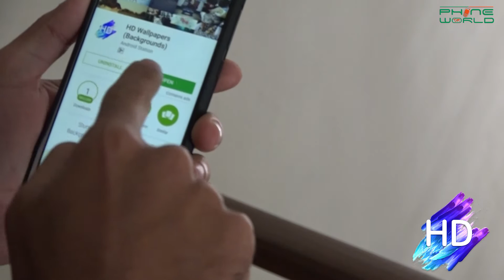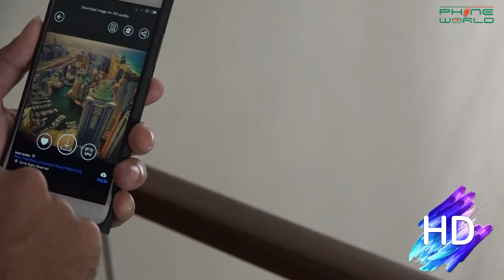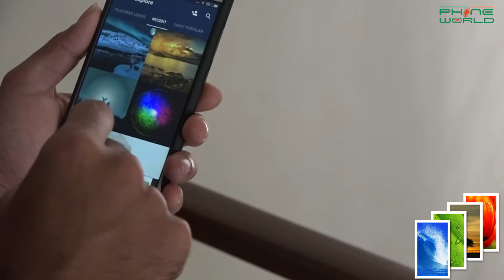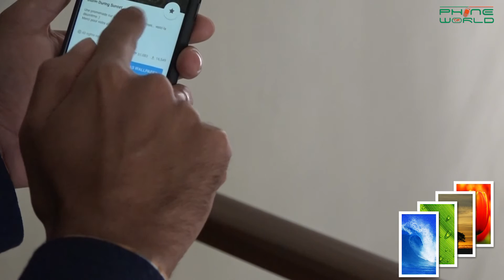APP of the day | HD Wallpapers + Backgrounds HD | 6th Feb, 2017